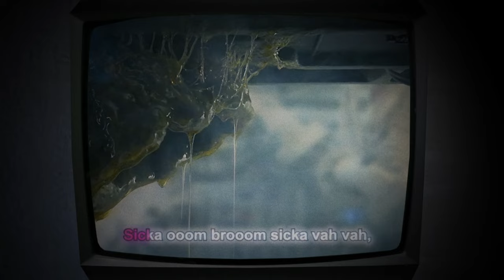Wuh Oh - Ziggy (Lyric Video)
Wuh Oh – Ziggy (Official Lyric Video)‬‬